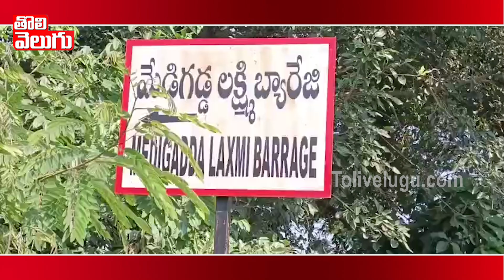కేసీఆర్ అవినీతి నిదర్శనం మేడిగడ్డ ప్రాజెక్ట్ | kishan reddy shocking comments on medigadda project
కేసీఆర్ అవినీతి నిదర్శనం మేడిగడ్డ ప్రాజెక్ట్ | kishan reddy shocking comments on medigadda project | Tolivelugu TV